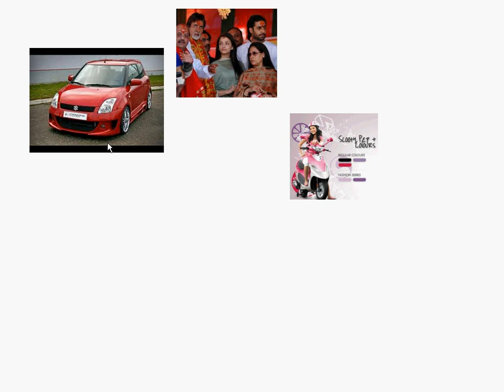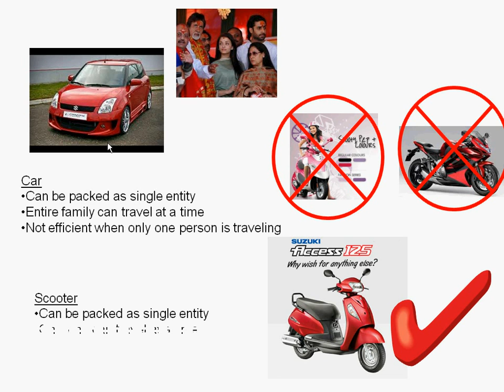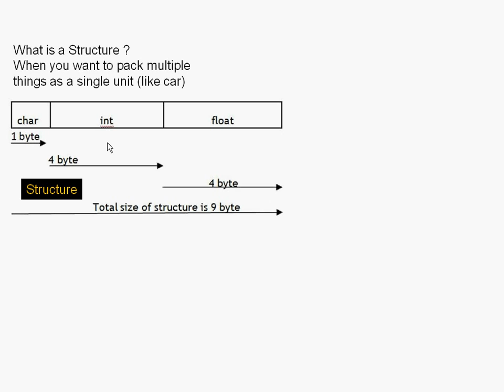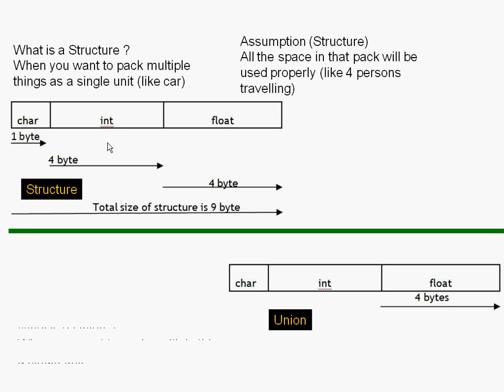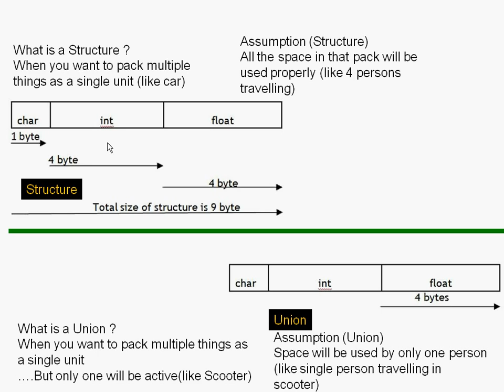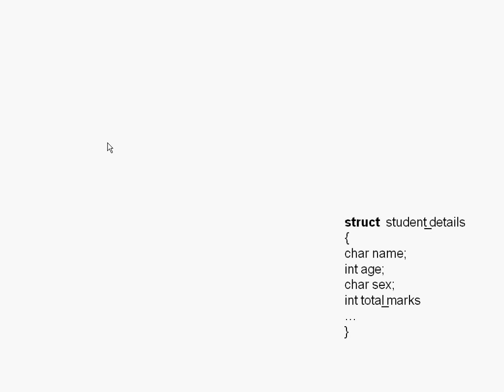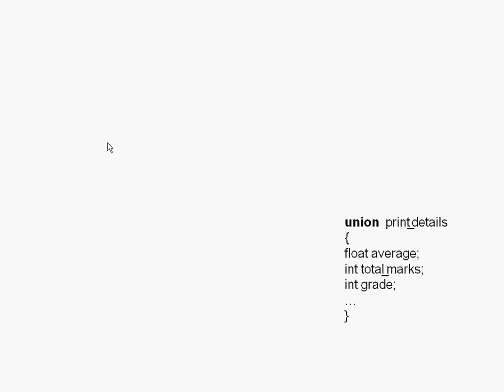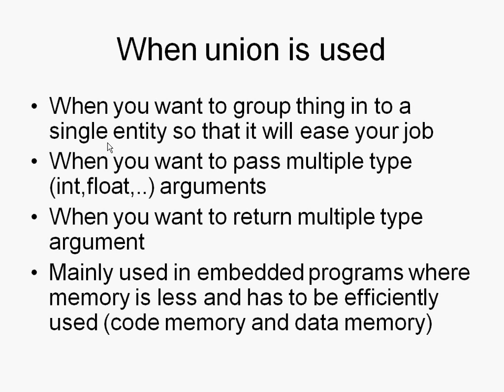Structure and Union in C - Hindi tutorial